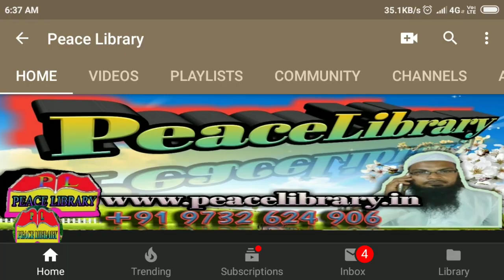মধুর ফুলারি কিভাবে তৈরি করতে হয়। How to make sweet fullari